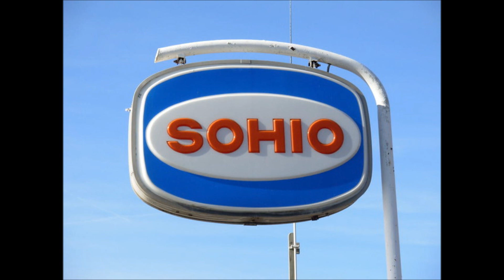Sohio Cleveland Orchestra Broadcast Tag and :60 radio spots / Michael Walthius and Michael Abraham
Originally produced by Joyce Spetrino for the Marschalk Company. These two spots (and many others using this music) aired for nearly 10 years on WCLV-FM in Cleveland, Ohio during the weekly Cleveland Orchestra radio broadcasts. Recorded at Audio Recording Studio in the early 1980's.